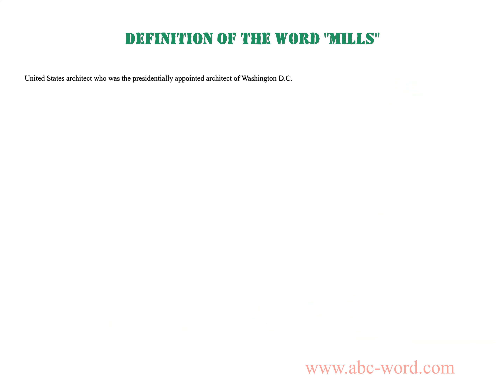Definition of the word "Mills"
you will find full information about this word "mills".
From the video you will learn the definition for the word mills. The lexical meaning of the word mills. What does the word mills mean? And much, much more...